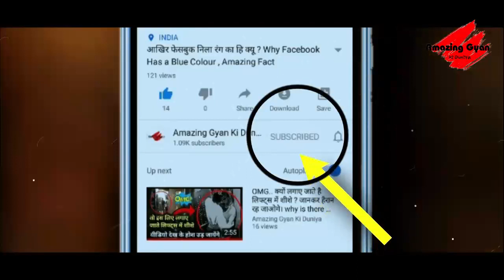क्यों मनाई जाती है होली, Why The Holi is Celebrated? Holi kyu manai jati hai? Holi 2020 Festival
Holi kyu manai jati hai? Holi 2020 Festival ( क्यों मनाई जाती है होली). Dosto es video me maine bataya hai ki India me holi ka festival kyu manaya jata hai? holi ke manane ke piche ka kya karan hai?? aakhir kyu manai jati hai holi. facts related holi. to video ko last tk jarur dekhe aur channel ko subscribe jruru kre.

बवाल मच गया जब लोगो ने देखे आसमान में ३ सूरज, Sundog effect in china, How the sundog effect works?

दुनिया के सबसे खतरनाक है ये रेलवे ट्रैक, Top Most Dangerous Railway Tracks In The World, Railways

दुबई के बारे में हैरान कर देने वाला सच, The Most Surprising Facts About Dubai, Dubai Facts in Hindi.

दुनिया का सबसे बडा और खतरनाक साप , THE BIGGEST SNAKES In The World, The Most Venomous Snakes

About us:-

Hello Friends, Its me Kundan aur mai btana chahta hu ki aapko ye channel pe bahut hi intersting Amazing facts videos, General Knowledge videos, Science facts, amazing facts in hindi, Rochak bate jo aap kabhi nahi jante honge, amazing things and facts around the worlds. Ye sb videos aapko hindi me dekhne ko milenge jiske karan aapka knowledge level badhne me help hongi.

We do not mean to victimize anybody emotionally.  This video and our youtube channel in general may contain certain copyrighted works that were not specifically authorized to be used by the copyright holder(s), but which we believe in good faith are protected by federal law and the fair use doctrine under section 107 of the U.S. Copyright Act.

Yours,
Kundan Deshmukh